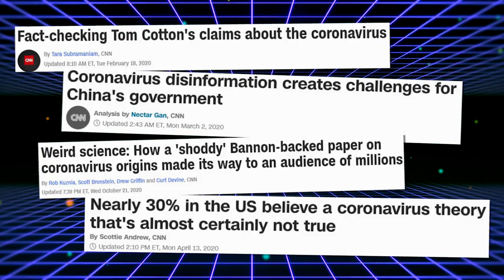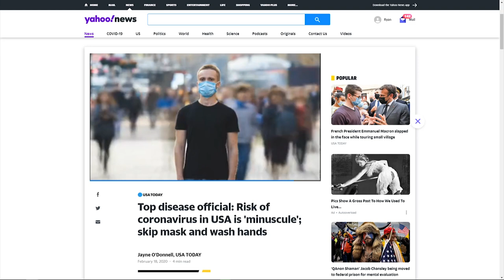WATCH: CNN's Cuomo Says COVID Lab Leak Investigation is Pointless 😲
Top disease official: Risk of coronavirus in USA is 'minuscule'; skip mask and wash hands